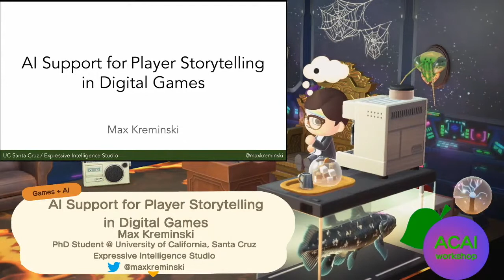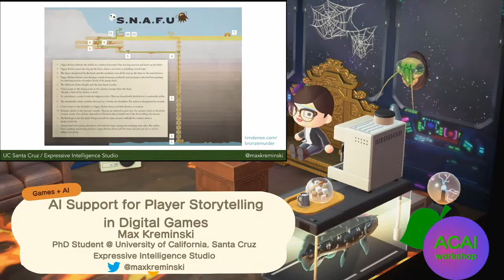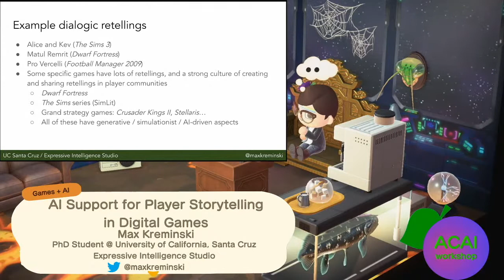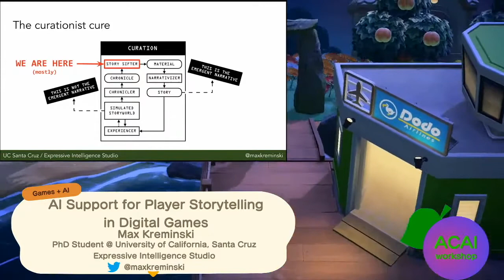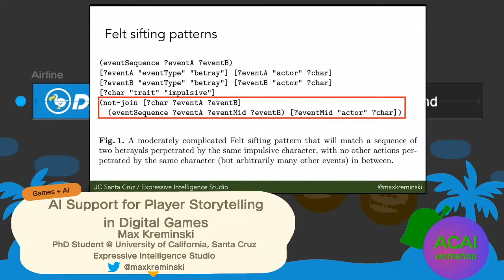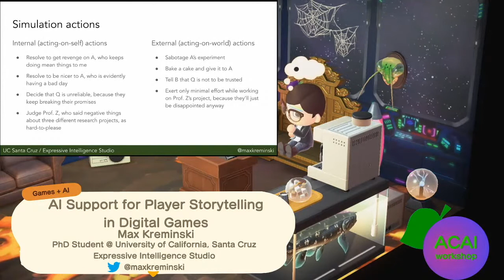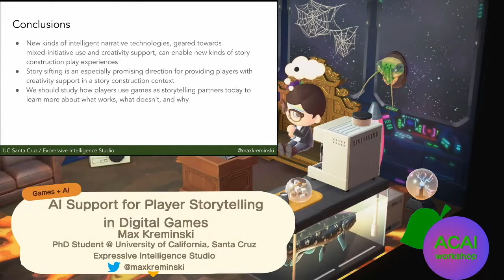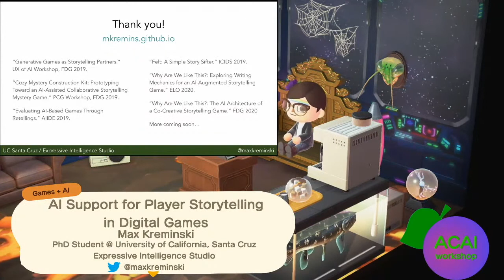Max Kreminski: AI Support for Player Storytelling in Digital Games​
AI Support for Player Storytelling in Digital Games​ present by  Max Kreminski at the Animal Crossing Artificial Intelligence Workshop 2020 (ACAI 2020)